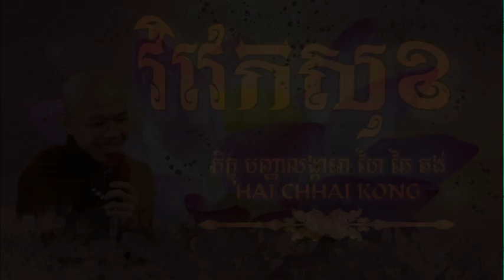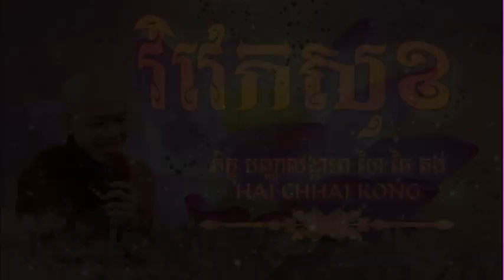៦០,វិវេកសុខ | HAI CHHAI KONG